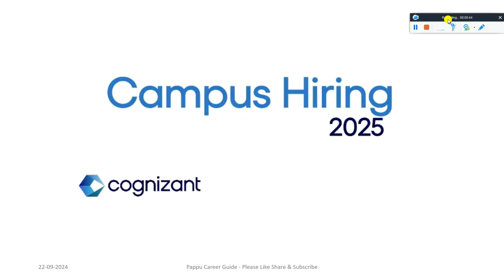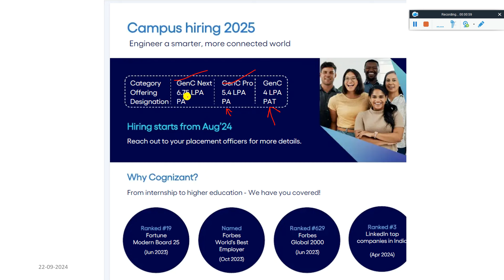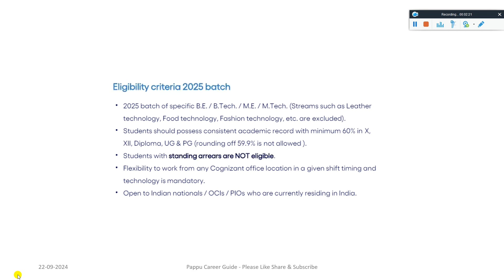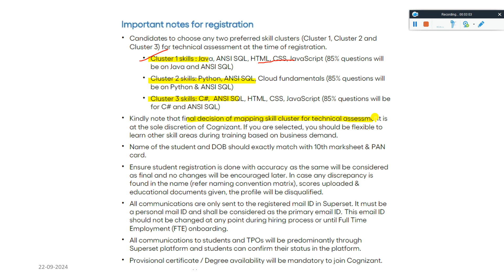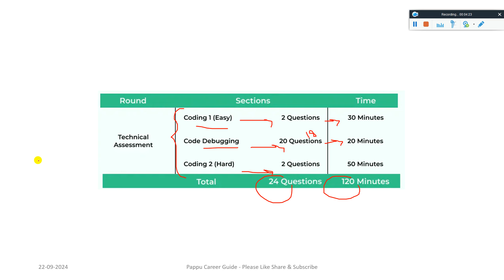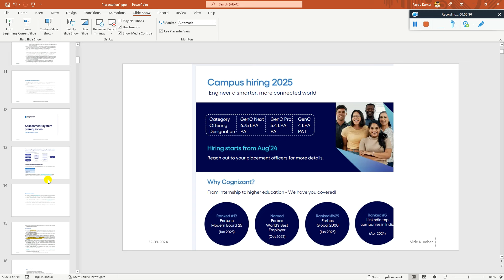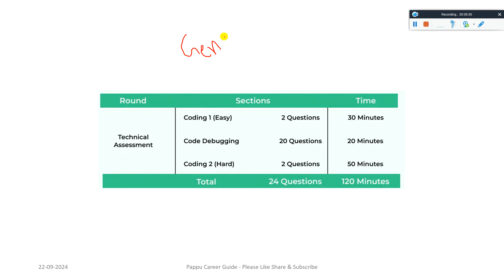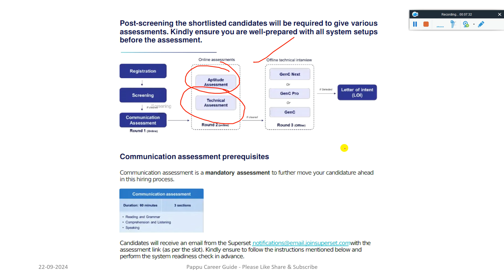COGNIZANT EXAM RESULTS, CUT-OFF/CRITERIA FOR INTERVIEW CALL | GENC, GENC NEXT, GENC PRO | 2025 BATCH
2023 Batch Job
freshers hiring
hiring 2023
freshers
2023 hiring
latest hiring
2023 batch hiring
bulk hiring
mega hiring
2023 batch hiring off
2024 jobs
2024 batch hiring
2024 IT Jobs
freshers hiring XX freshers
hiring 2023
freshers hiring 2021
2021 freshers hiring

accenture result
2023 batch jobs
2023 batch off campus drive
accenture new hiring 2024
accenture pada